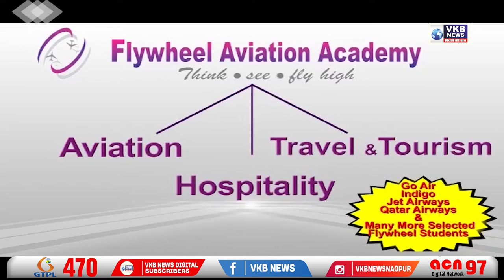18 महिन्यांच्या उर्वीने सर केला 'कळसूबाई शिखर'